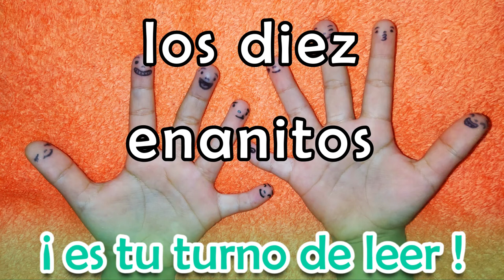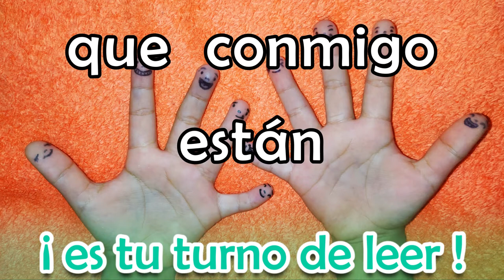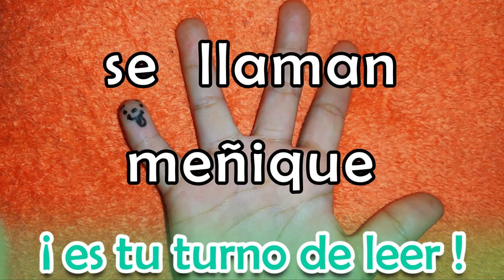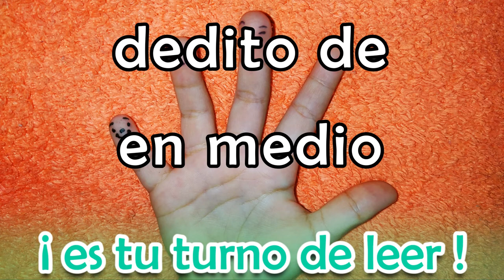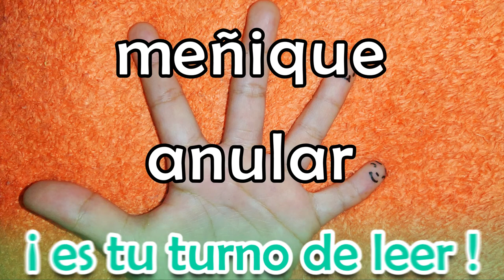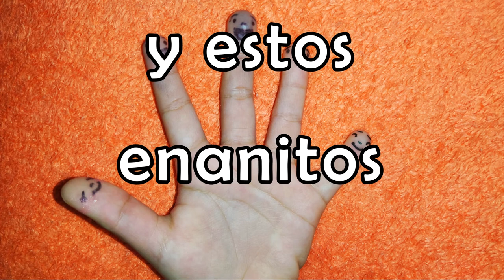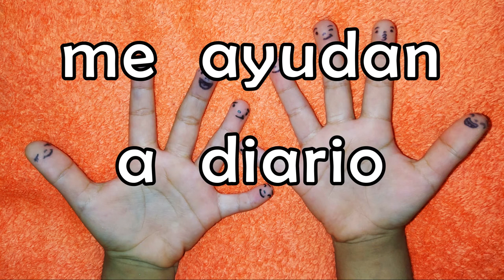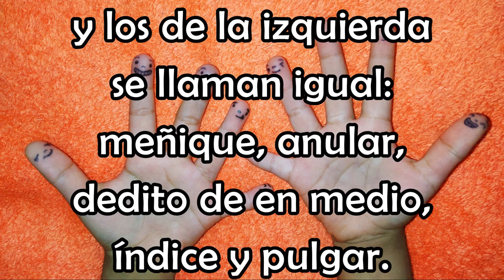Los dedos de las manos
PARA LOS MAS PEQUEÑOS QUE AUN NO SABEN LEER. CON PALABRAS DIVIDIDAS EN SILABAS Y MUY DESPACIO PARA QUE ESTOS NIÑOS PUEDAN SEGUIR LA LECTURA.

Título: Los dedos de las manos

Los diez enanitos
que conmigo están
me ayudan a diario
la casa a arreglar.
Los de la derecha
se llaman: Meñique,
Anular, dedito de en medio,
Índice y Pulgar;
 y los de la izquierda
se llaman igual:
Meñique, Anular,
Dedito de en medio,
Índice y Pulgar.
Y estos enanitos,
de buenos que son,
a hacer mi lección.

Recomendaciones
*Es mejor si un familiar Lee junto con el niño (a) recomiendo quitar el sonido y leer juntos señalar con su dedo índice las palabras que están leyendo.
*Procure no presionar a su pequeña o pequeño. La mejor forma de aprender a leer es leyendo.
*Si aparece alguna palabra que desconozca explique su significado.
*Al principio es posible que solo repitan lo que usted lee. Confíe en el proceso leyendo todos los días.

"EN EL MÁGICO MUNDO DE LAS LETRAS."
-MARGARITA P. DE HERNANDEZ
Ediciones del Ayuntamiento de Mérida 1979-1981.